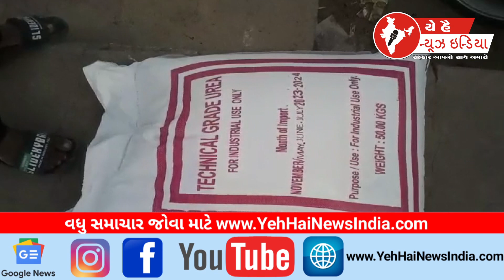થરાદ 50 ટન શંકાસ્પદ યુરીયા ખાતર ઝડપાયું...! 50 Tons of Suspected Urea Fertilizer Seized...!